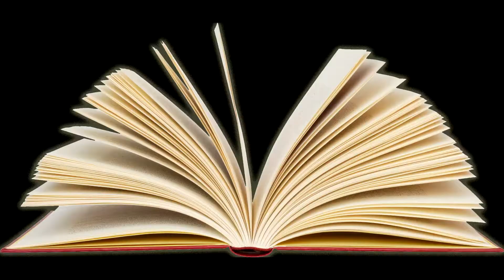DONALD TRUMP CONSPIRACY THEORY! (100% Proof)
This is proof here. Donald Trump Conspiracy Theory!

Stalk Me:
Steam: Iconic Games
Xbox: mebestatxbox